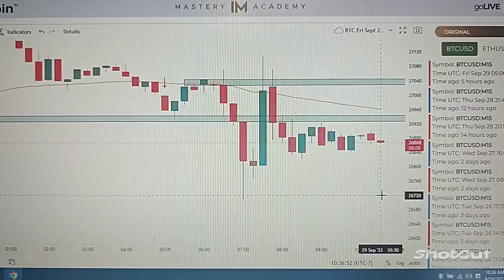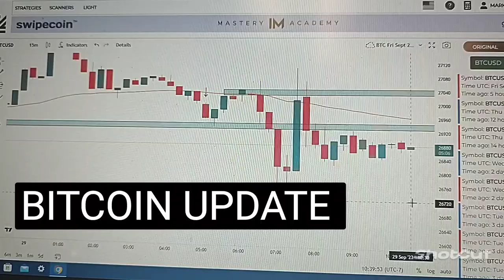FITNESS & FINANCE VLOG - BITCOIN UPDATE, PHYSIQUE ASSESSMENT & GOALS ASSESSMENT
FITNESS & FINANCE VLOG 9-27-23 - GOALS, MEALS, PHYSIQUE ASSESSMENT & BITCOIN

21 Fitness Lessons over 21 Days

Have a BMI higher BMI than 30 and want help?